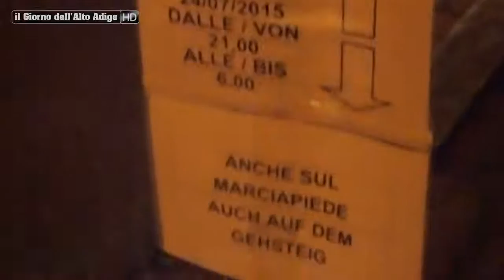Bolzanini...distratti!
In via Milano si rifà l'asfalto. Il carroattrezzi porta via 25 auto in sosta vietata.